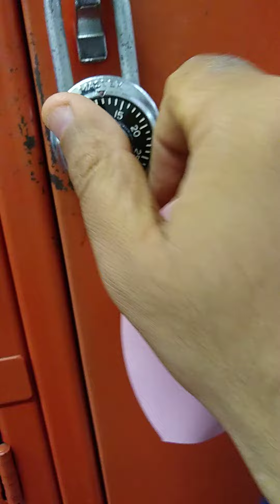فتح أقفال غرف تبديل الملابس